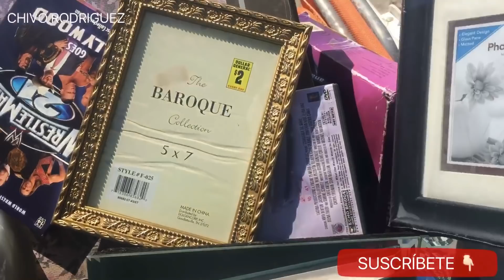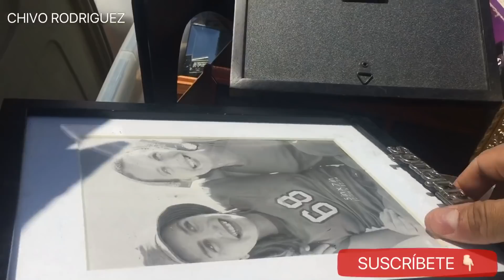🔴LO QUE TIRAN LOS AMERICANOS PARTE#2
Espero te guste el video cualquier pregunta ponla en un comentario